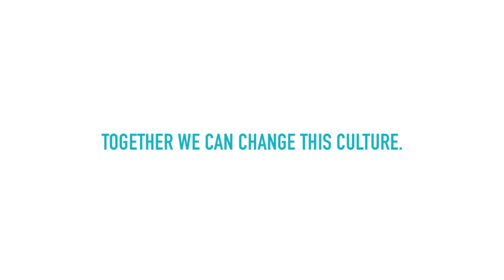Enough (Cut 1)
Enough. Together we can change this culture. Get involved and take the pledge.

Featuring Chris Meloni, Tate Donovan, Raul Esparza, Blair Underwood, Ice-T, Anthony Edwards, Daniel Dae Kim, Dann Florek, Andre Braugher, Peter Hermann, and David Marciano.